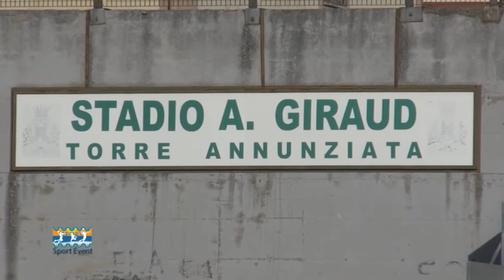SAVOIA 1908: INTERVISTA A VINCENZO CASO NATURALE